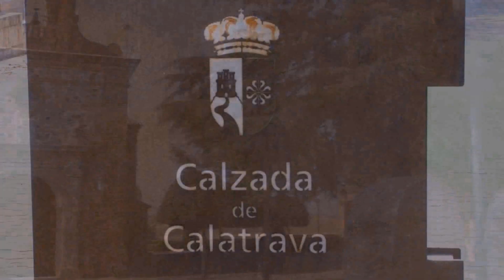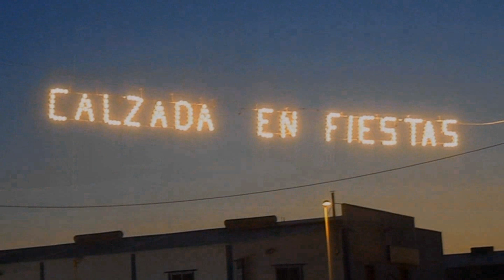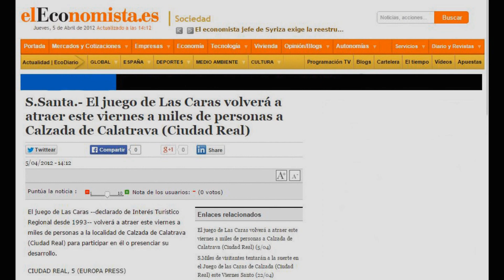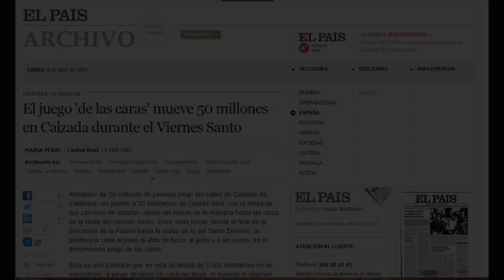Video de Calzada de Calatrava para FITUR 2015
Vídeo utilizado en la exposición que realizo el alcalde de la localidad D. Félix Martín Acevedo, el teniente alcalde D. Salvador Laguna y la Consejera Dña. Carmen Casero en el stand de Castilla La Mancha en la Feria Internacional del Turismo (FITUR) 2015, donde se habla de la Semana Santa de Calzada y Las Caras de Calzada de Calatrava. Este vídeo ha sido realizado por Antonio Pablo Laguna Casero. Música del anuncio final de Las Caras y "Nazarenos en Silencio" compuesta por el compositor Jose Vicente Romero Camacho. Poesías de  Manuel A. López Córdoba. Narraciones de Ubaldo Buitrago.